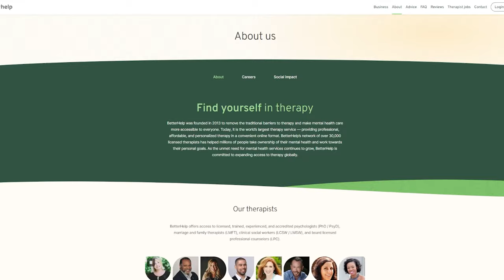Answering Questions from YOU! (Q&A)